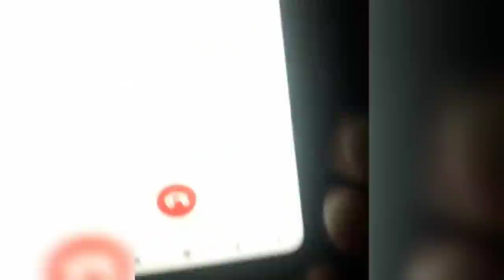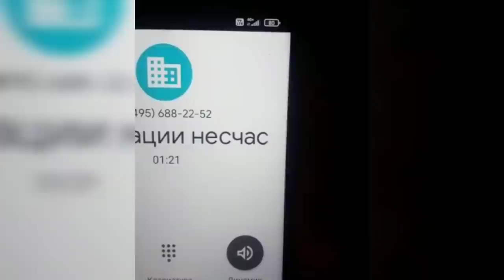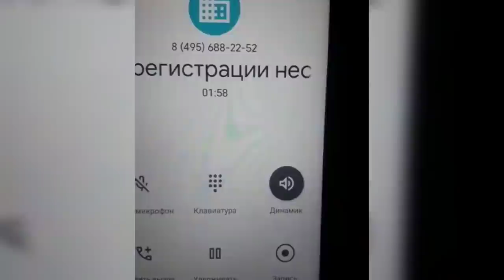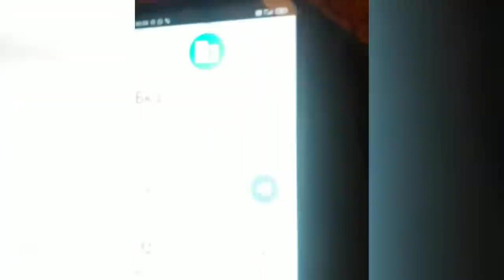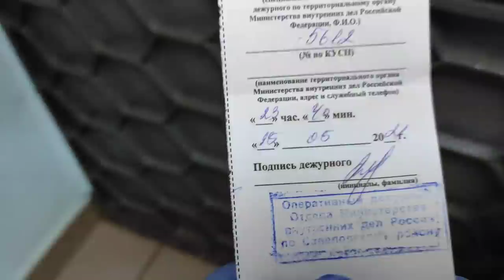МАЭСТРО ПЬЯНЫЙ/МАЭСТРО ЗАБРАЛИ В ПАЛИЦИЮ/МАЭСТРО ЗАБУХАЛ/МАЭСТРО В ХЛАМ ВАЛЯЕТСЯ НА ВОКЗАЛЕ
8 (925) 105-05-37 ЗВОНОК В ЭФИР
Помощь каналу:
Ватсап 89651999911 Вайбер КАНАЛ ,, БРАТСКОЕ СЕРДЦЕ,